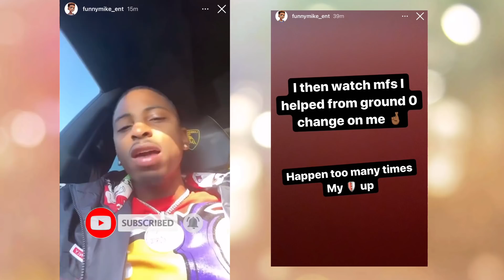Funnymike Broken💔 & Betrayed🥺 By Someone From The Badkids🐍😏?!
Personal channel;

Follow Teenzplusig:
IG; @teenzplusig
Tiktok; @teenzplusig
Twitter; @teenzplusig